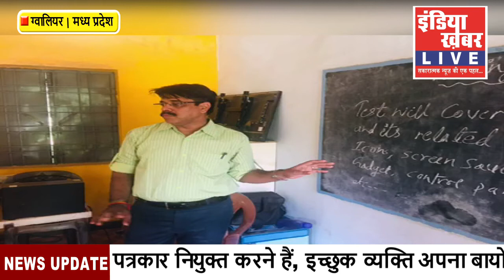जिला कलेक्टर अनुराग चौधरी की पहल पर विद्यादान योजना मे सराहनीय भूमिका निभा रहे हेमंत निगम